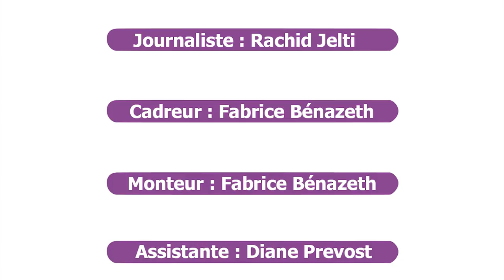Album, Clip, Spectacle : Interview Mike Massy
🎤 On reçoit Mike Massy sur Rashtag. Il vient nous présenter son nouvel album 'Bravo' et son dernier clip 'Baddi Dii'. Avec lui, on revient aussi sur le spectacle 'Jésus, de Nazareth à Jérusalem' signé Pascal Obispo et Christophe Barratier.